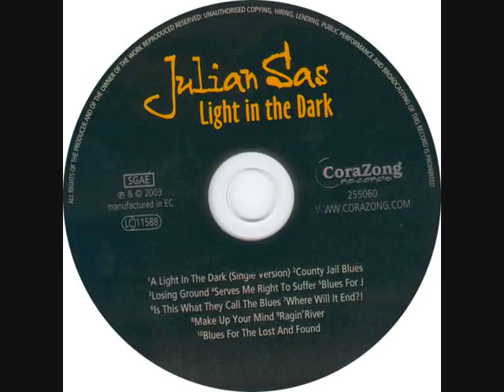Julian Sas - Blues for J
Julian Sas-Light in the Dark /05-Blues for J